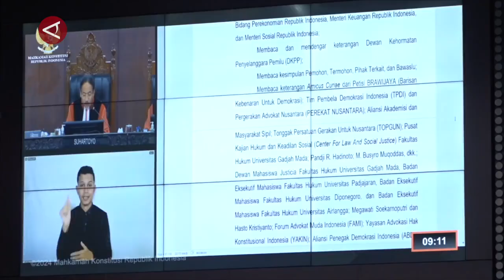Jokowi tanggapi putusan MK di sela kunjungan kerja ke Sulawesi Barat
ANTARA -  Presiden Joko Widodo menanggapi putusan Mahkamah Konstitusi (MK) perihal sengketa Pemilihan presiden (pilpres) 2024. Pernyataan ini disampaikan Jokowi saat kunjungan kerja ke Provinsi Sulawesi Barat, Selasa (23/4). (Afra Augesti/Yogi Rachman/Agha Yuninda Maulana/Rinto A Navis)